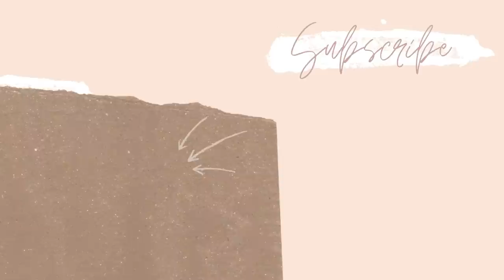BEST BOOKS OF 2022 (SO FAR)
Happy Thursday! Today I’m excited to share the BestBooks of 2022 - so far! I have given all these a 5 star review on my book blog, Chick Lit Plus - check there for even more reviews! What books have you been loving?

SIGMA X SAMANTHA MARCH RESTOCK!

BOOKS MENTIONED
The Paris Connection -  Lorraine Brown
30 Things I Love About Myself - Radhika Sanghani
The Secret Love Letters of Olivia Moretti - Jennifer Probst
Curfew - Jayne Cowie
The Wedding Veil - Kristy Woodson Harvey
At Least You Have Your Health - Madi Sinha
By Any Other Name - Lauren Kate
The No Show - Beth O’Leary
The Treehouse on Dog River Road - Catherine Drake
The Mad Girls Of New York - Maya Rodale
Chef’s Kiss - TJ Alexander
Take My Hand - Dolen Perkins Valdez
Gilt - Jamie Brenner
My Summer Darlings - May Cobb
Nora Goes Off Script - Annabel Monaghan

ON ME
LYS Concealer
Sigma Bronzer
CODE: SAMANTHA

Samantha March
10620 Southern Highlands Pkwy
Ste 110-613

Save on your Oden’s Eye order with code SAMANTHA